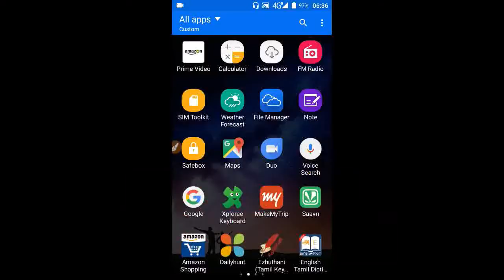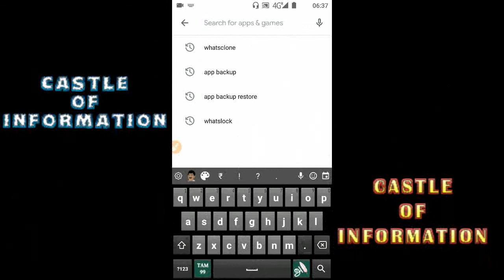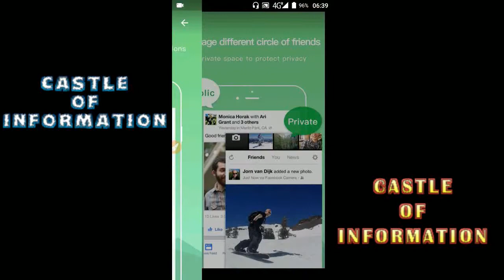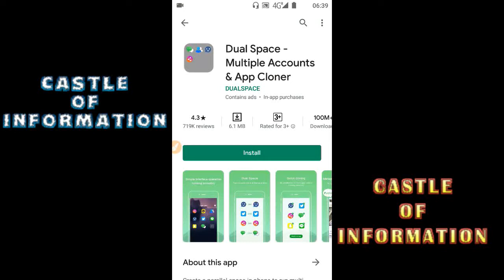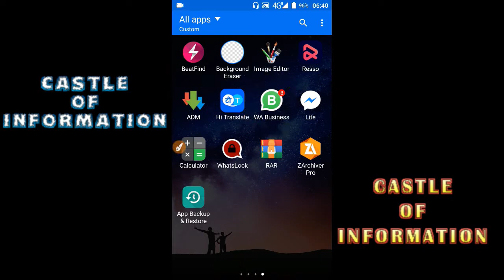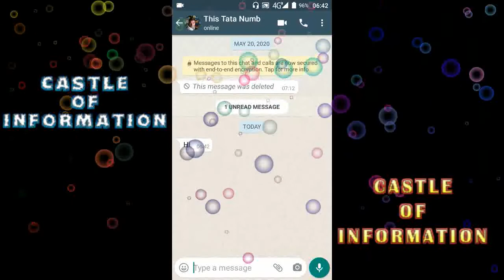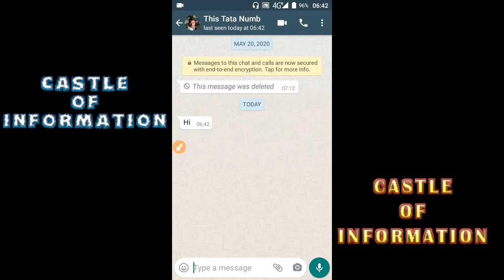DOUBLE WHATSAPP USE IN ONE ANDROID MOBILE IN TAMIL(2 வாட்சப் ஒரே மொபைலில் யூஸ் பண்ணலாம் வாங்க...)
castleofinformation MY ANOTHER TAMIL ANYONE DEFINITION FIND CHANNEL LINK